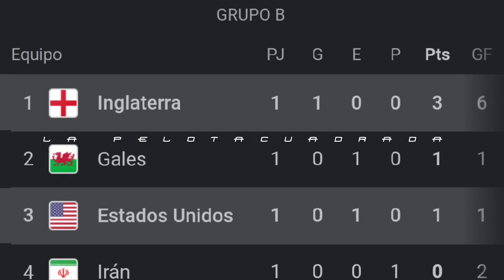🔴EN VIVO🔴 INGLATERRA 🇫🇴VS 🇺🇲ESTADOS UNIDOS GRUPO B 2DA FECHA DÓNDE VER Y HORARIO